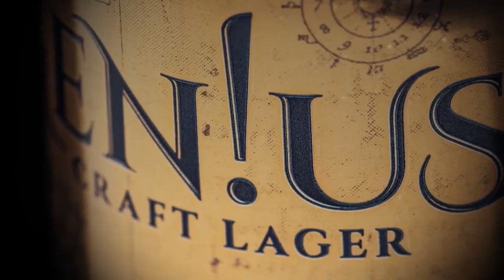Ep 41 Kyle Apologises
Lockdown continues and the only respite is the odd 90 point game on the TV to keep us entertained.

we look back on the good old days of touring and Pete gets in trouble again